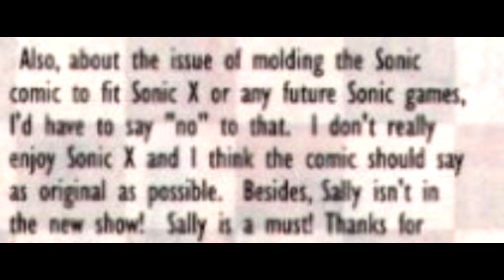Archie Sonic Comic Issue 132 Complete